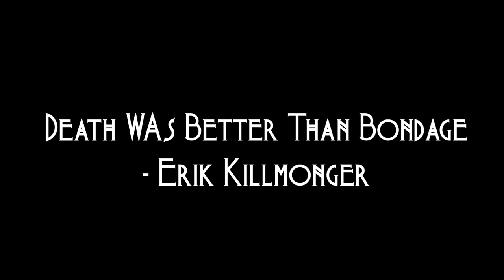Right For The Throne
After Long Time We Back To Marvel Tributes.. Now This Time We Honor A Villain... Erik Killmonger In Black Panther...He's Also A Right For The Throne Of Wakanda Kingdom.. There Own Perspective As a Hero. Watch My Tribute ..Leave a Comment..

Jamming By : Amar Prakash

Posters Design Supports : Photoshop

Intro Logo Credits By : Vijayendran

Technical Supports : Adobe.inc
Special Thanks To Timbre & MAGIX.com
Thanks To Jessie Jr.
Also Helps Windows Essentials

Content Visuals Own By : Marvel's Black Panther (Movie)

Thanks For Your Supports. AP Musicals Always Runs to Satisfies You.